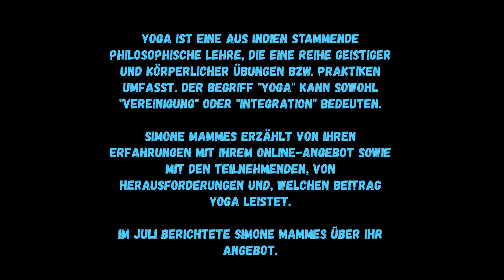Einzelvideo - Yoga (Simone Mammes)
Das Jahr 2020 war geprägt von vielen gesellschaftlichen Herausforderungen. Auch unser TSV hatte in diesem Jahr einiges zu bewältigen. Ein „normales“ Spiel- und Übungsangebot war nicht wirklich möglich. Über das Jahr hinweg war kein oder zeitweise lediglich unter besonderen Maßnahmen ein Vereinsangebot möglich.
Wie sich das Jahr aus der Sicht der Übungsangebote gestaltete, welche Erfahrungen und Lösungen gemacht und gefunden wurden – das alles seht ihr in unseren vielfältigen Videos.
Viel Spaß beim Eintauchen & bleibt gesund!